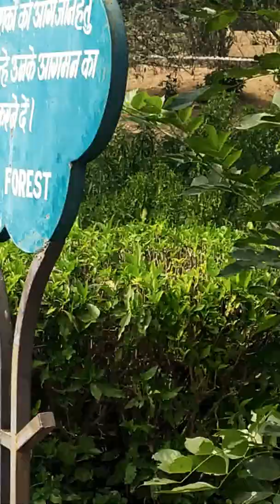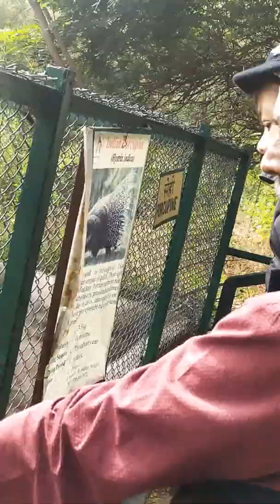Udaipur Wild Life Sanctuary